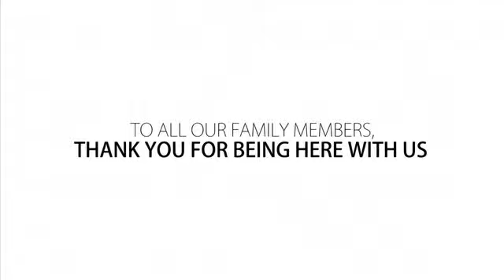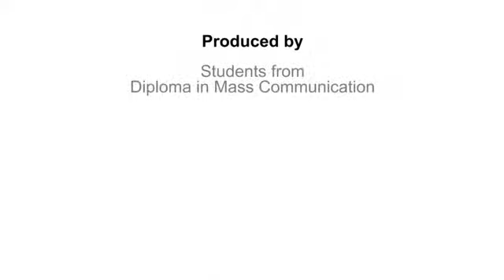FAMILY - Episode 1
The love and support of our families are often what keeps us going, especially when times are tough. “Family” is a new video series where our officers take a back seat while their family members come forward to share their side of the story.

Now, let’s meet prison officer, Syukur, and his family in this heart warming clip!